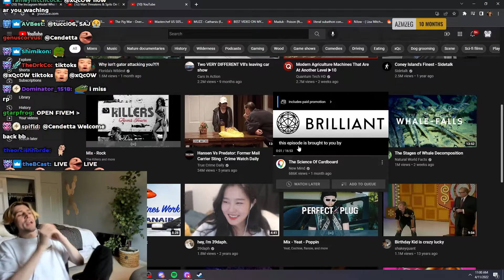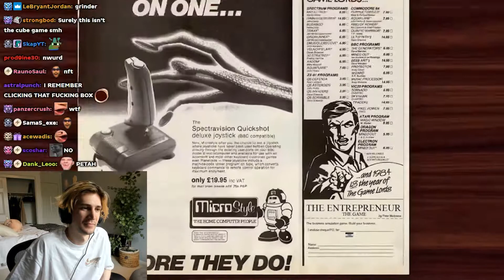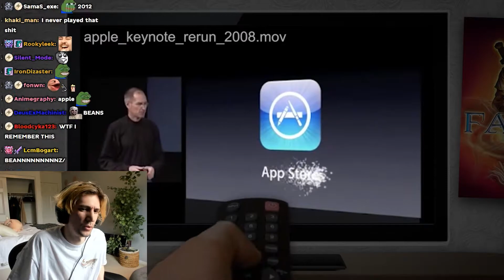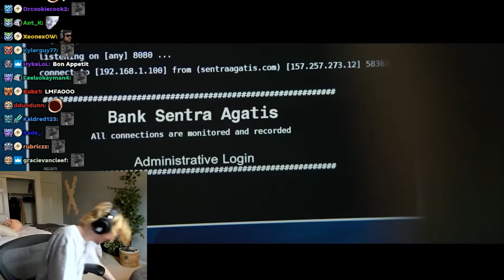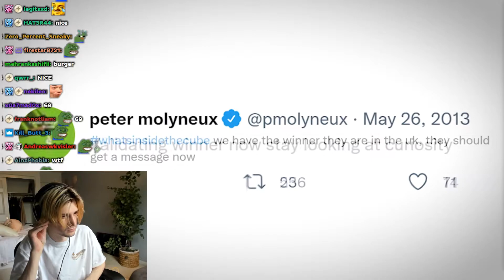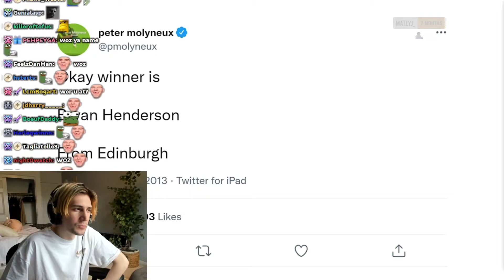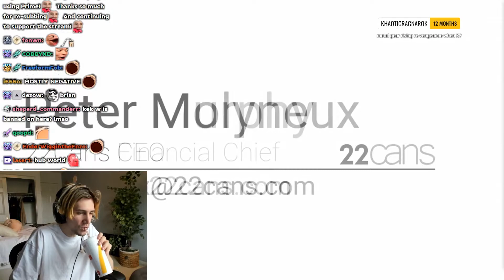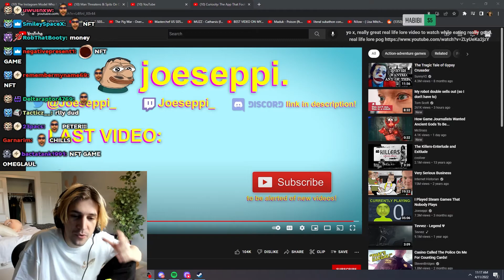xQc reacts to Curiosity: The App That Fooled Everyone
⦿ xQc reacts to Curiosity: The App That Fooled Everyone | Joeseppi
⦿ Credits -
00:00 Intro
00:40 Reaction